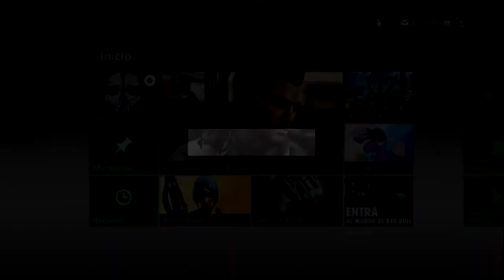Live CoD Ghosts SnD Warhawk presenta Amplificar es de PRROOOSSS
Free Dollars Here

My Twitter Para mas info =)

Next Friend Channels